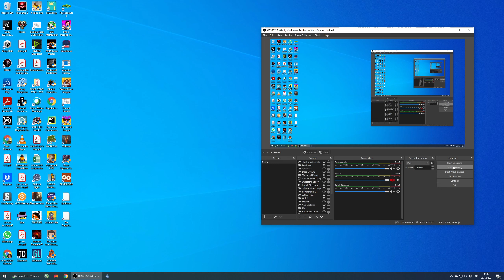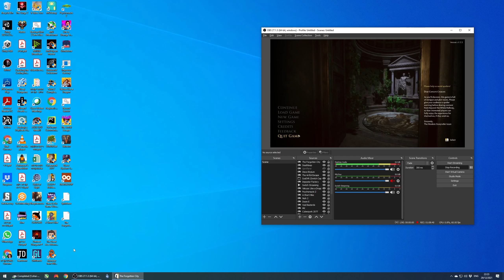Shai Plays The Forgotten City - Part 4